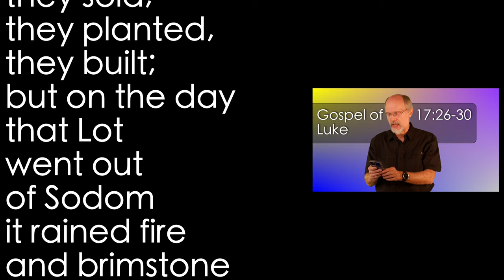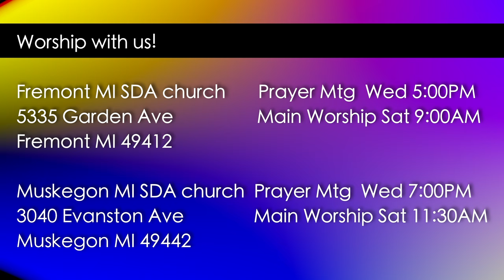Luke 17:26-30 Normalcy then Judgment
God will not endlessly bear with evil but will finally judge and end it.